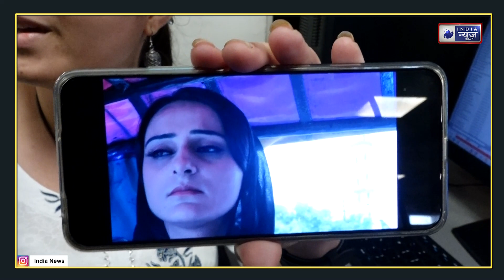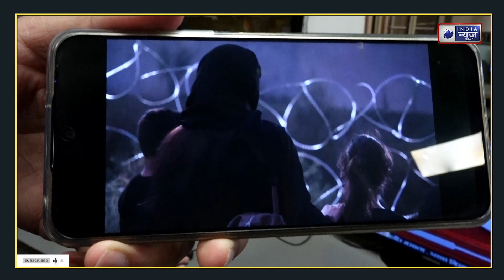India News: Seema Haider पर NEWSROOM में क्यों हुआ भयानक हंगामा ? PUBG Love Story | Karachi to Noida